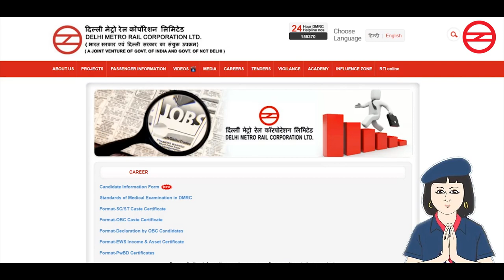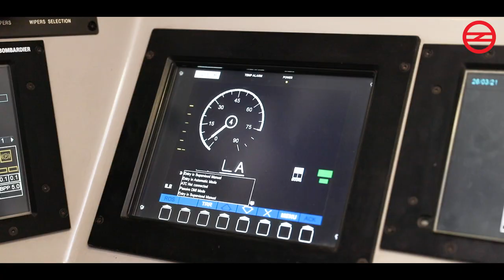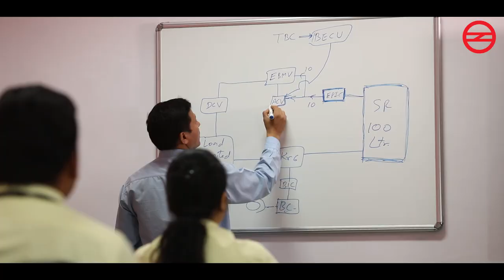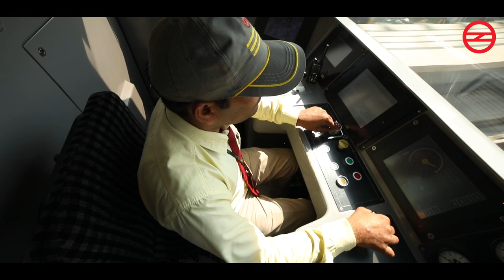know your metro train operator